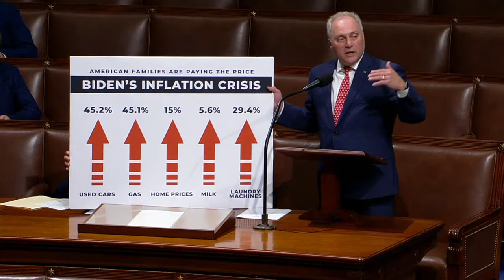Colloquy | July 22, 2021